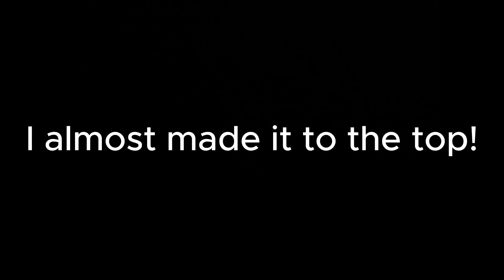Hill Climbs, Fast Trails, + Almost Hitting A Deer! - Enduro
In todays video I go on a fun enduro ride with dad. I start of with sending some steep hill climbs! Then we go ride some fast trails where a deer runs out across the track just in front of me!! This was close. I hope you enjoy this video.